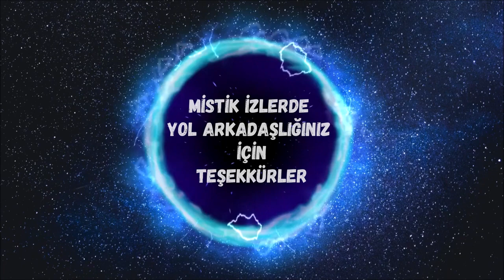Sesin, Titreşimin ve Frekansların Gizli Gücü Nikola Tesla Biliyordu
"Sesin, titreşimin ve frekansların gizli gücü" başlıklı video, ses ve titreşimlerin fiziksel ve zihinsel sağlığımız üzerindeki etkilerini keşfeden bir içeriği tanıtıyor. Video, ses dalgalarının nasıl bir enerji taşıdığını ve bu enerjinin bedenimiz ve zihnimiz üzerinde nasıl etkiler yarattığını anlatıyor. Ayrıca titreşimlerin frekansları ve rezonansın nasıl kullanılabileceği konularına da değiniyor. Bu video, ses, titreşim ve frekanslarla ilgilenenlerin bilgi sahibi olmalarına yardımcı olurken, kişisel gelişim ve sağlık alanında farkındalık yaratmayı hedefliyor.